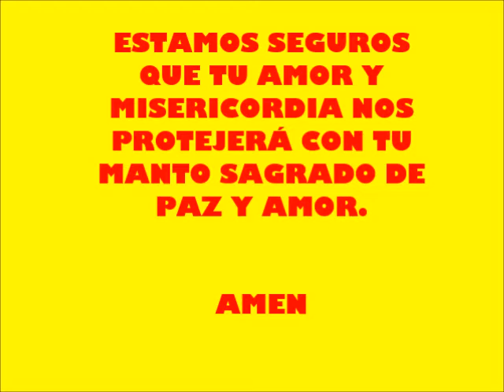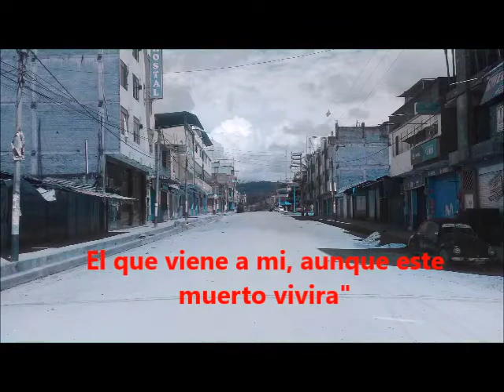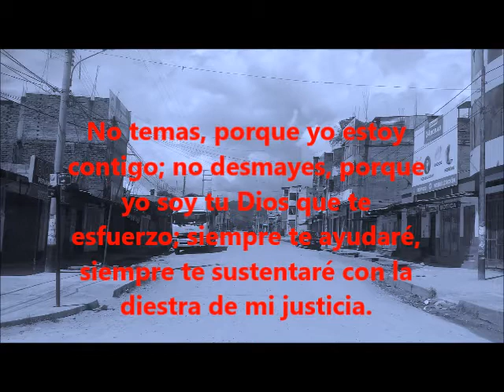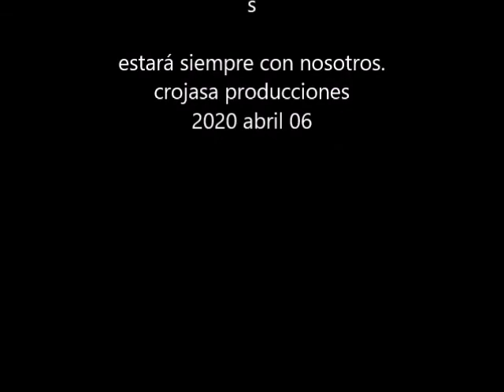OREMOS POR PANGOA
Crojasa producciones